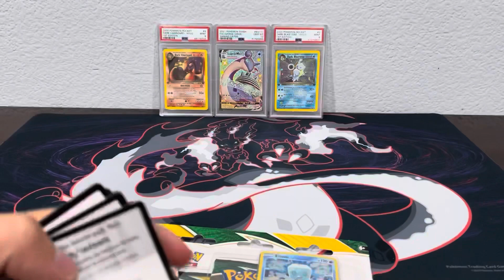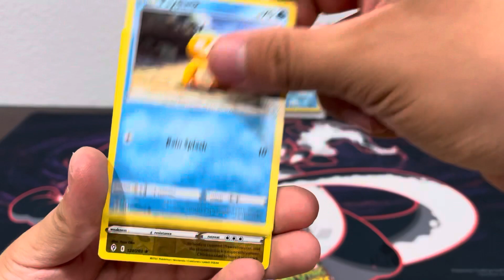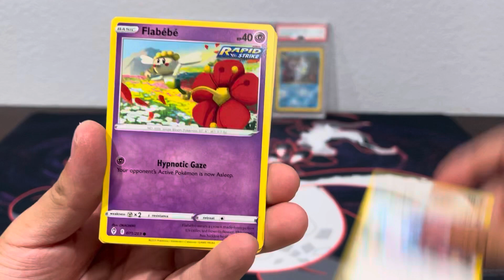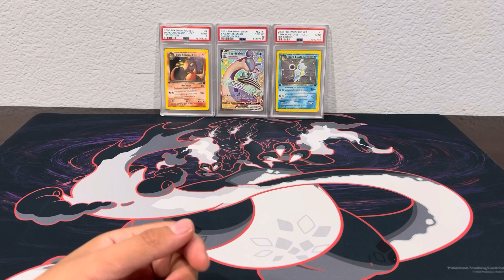Pokemon Evolving Skies opening!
Pokemon Evolving Skies pack opening!

Also if you want to enter the giveaway for the shiny lapras vmax psa 10 go ahead and click on the link down below and comment “ teamcharizard “ and leave a like!